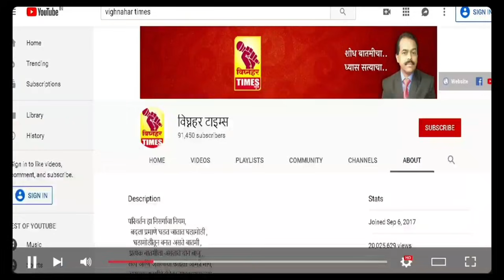उपसरपंच अजिंक्य घोलप यांनी पंचायत समितीच्या कारभारावर खासदार अमोल कोल्हे यांच्या समोरच काढले वाभाडे